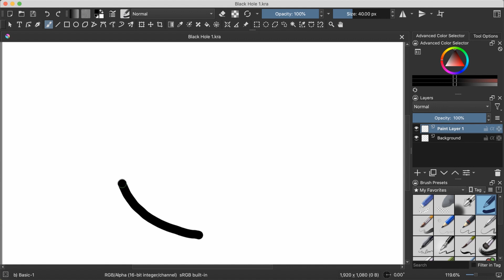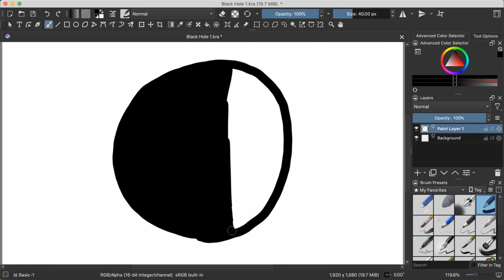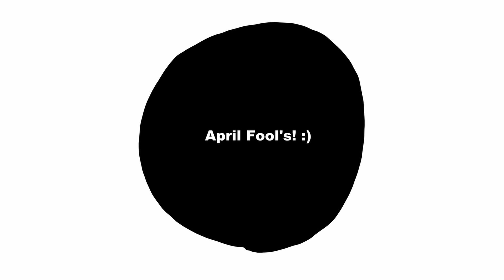(April Fool's) How to Draw a Black Hole